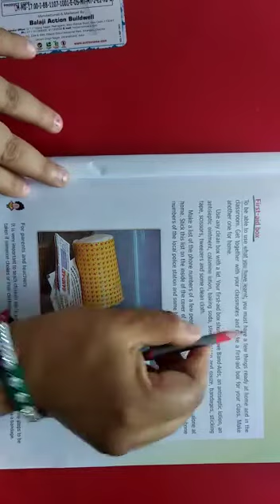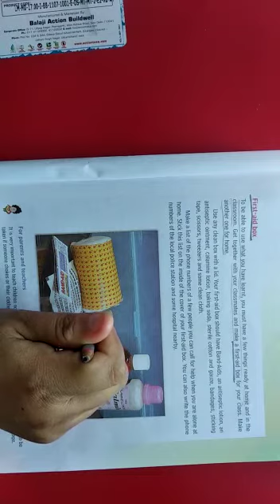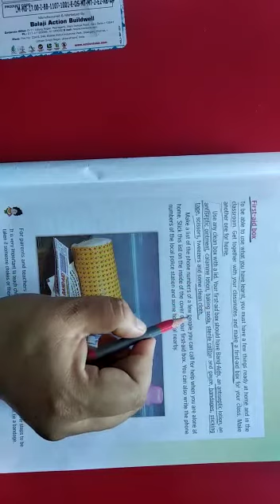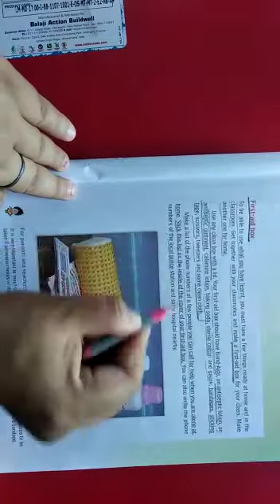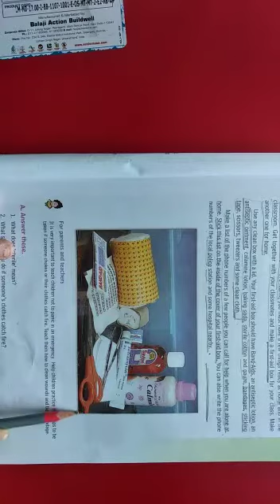Class 4 | EVS | First Aid Box